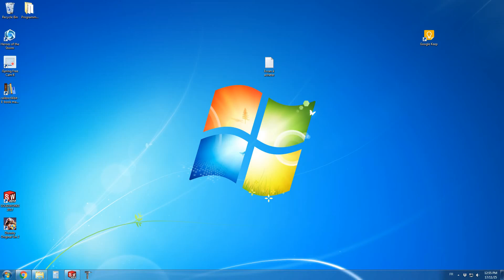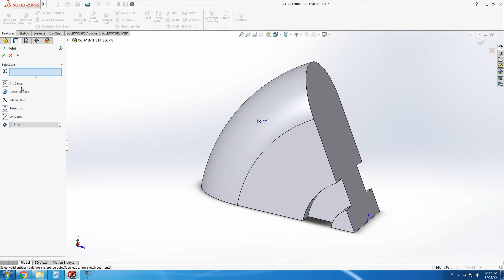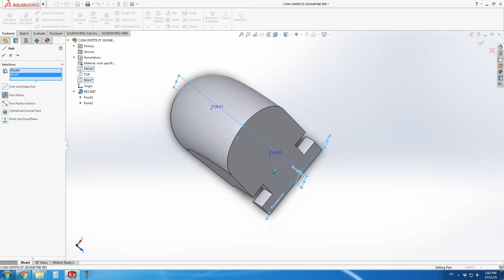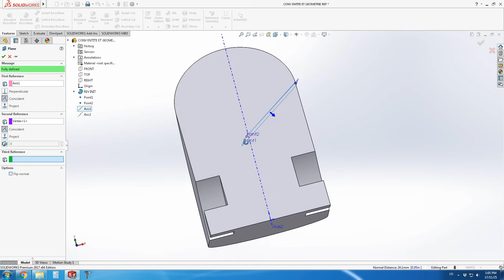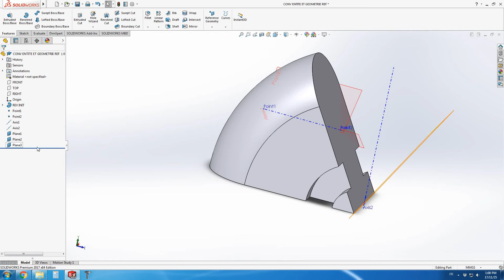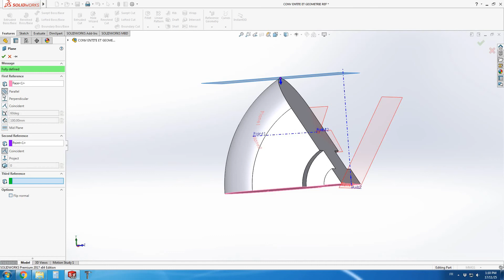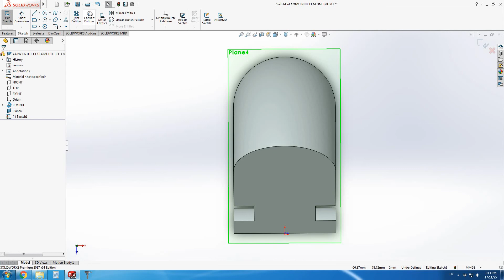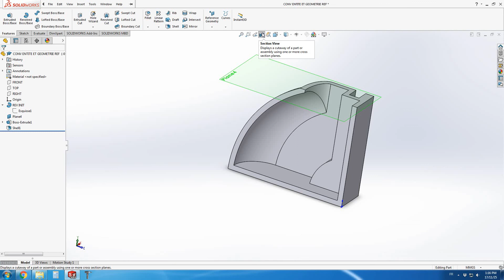Conversion d'entité et géométrie de référence